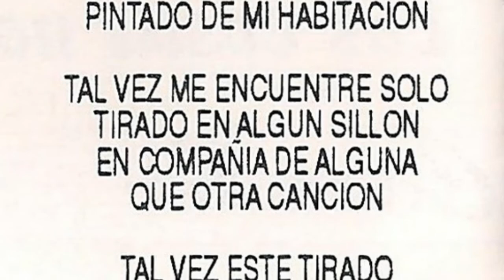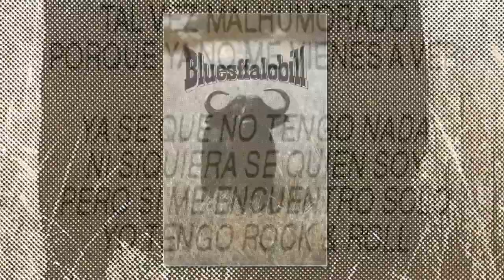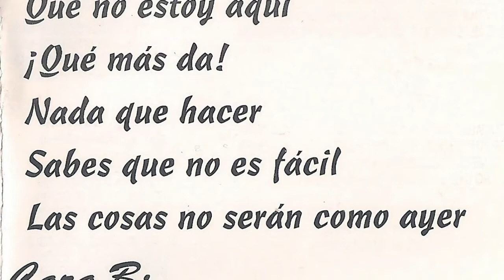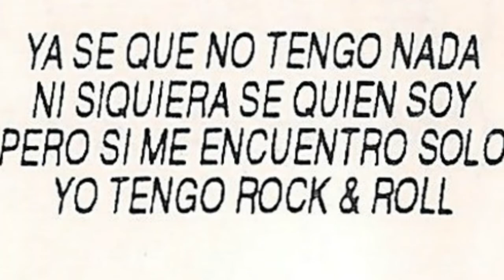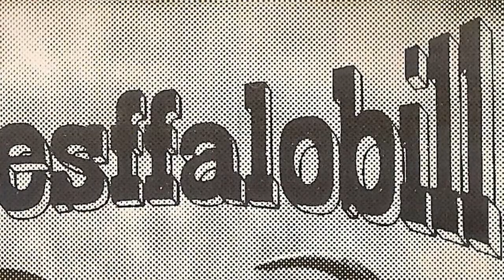BLUESFFALOBILL - Nada que hacer